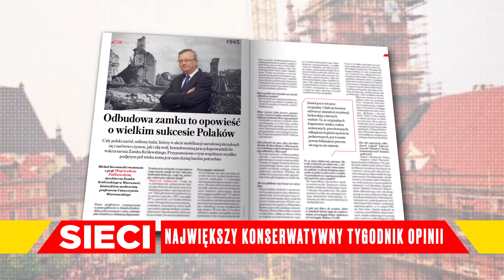GEN. POLKO: CZY ROSJA POKONA UKRAINĘ?